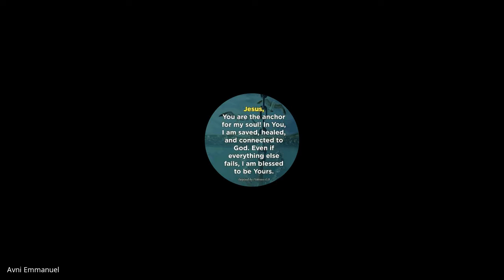John & 1,2,3 John | Lecture 18 : BC301-John-20220928